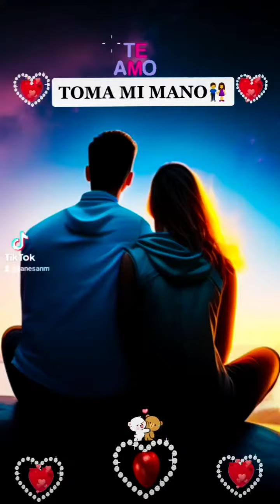toma mi mano👫💞❤